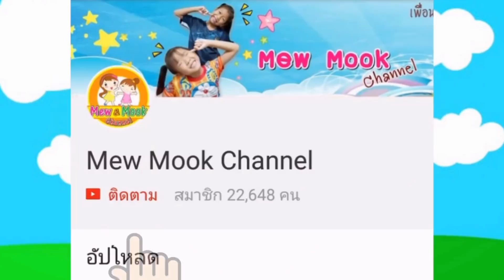Disney Surprise ของฝากสุดเซอร์ไพรส์ฮ่องกงดิสนีย์แลนด์ จากพี่ฟิล์ม น้องฟิวส์ | พี่หมิว น้องมุก